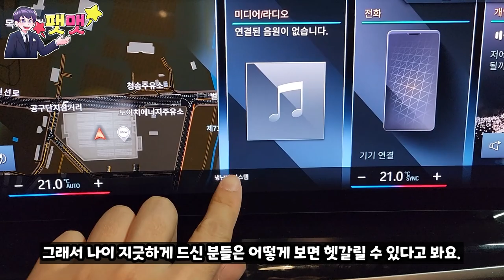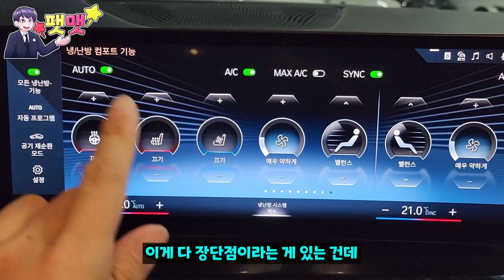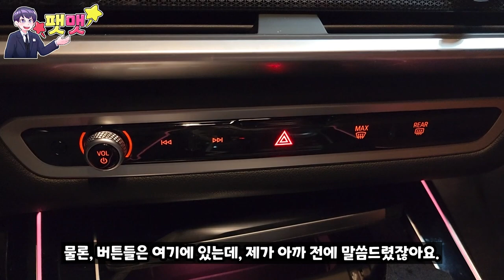부분 변경이 된 BMW의 대형 SUV X7 M 패키지 시승~ 7시리즈 하위호환 생각이 나는..?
BMW수원 전시장 도이치 모터스 노용호 대리님 : 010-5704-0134

대리님을 처음 만났을 때 부분 변경 전 X7 40i DPE 모델을 시승했었는데, 당시 어두워서 퀄리티도 좋지 않아서 어쩔 수 없이 영상을 삭제했지만, 지금에서야 부분 변경이 되면서 X7을 촬영 그리고 시승을 하게 되었습니다.